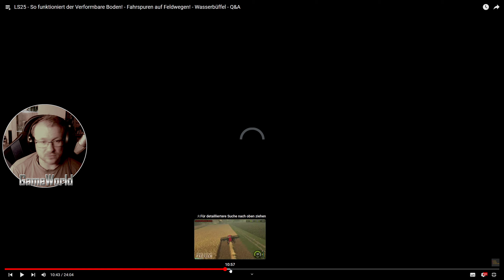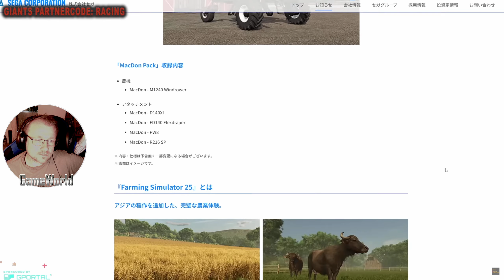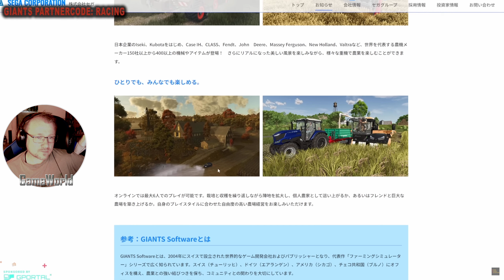LS25 - Bodenverformung, Wasserbüffel & mehr | Reactionvideo | Farming Simulator 25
Wie sieht die Bodenverformung aus und was gibt es sonst noch neues über den kommenden Teil LS25.
Das seht ihr hier in meiner Reaction.
Lasst gerne ein Däumchen da und schaut auf alle Fälle beim lieben
@RacingGamingAdventure rein.

*Kanäle*

*Sendeplan*

► LS22 Neighbours
*Websites*

*Sozial Media*

*Unterstützung*

*Thumbnails*